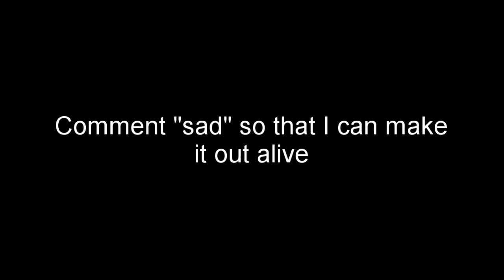Minecraft survivalist vs Hitmen but with ravagers...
Minecraft survivalist vs Hitmen but with ravagers... This was absolutely insane!

♠ YouTube: I guess that is what you are looking at right now

I thought that doing a twist of Dream's Minecraft survivalist vs 3 Hitmen btu with ravagers would be fun... but I was wrong... oh I was so wrong.

This is a Minecraft 1.16 challenge I decided to try. I tried to survive 30 minutes without dying... but instead of running from George, Sapnap, and BadBoyHalo, I'm trying to run from 50 ravagers, or beasts as you could call them. These "Beasts" have insanse reach and can 2 tap you in leather armor. But, I was idiotic enough to encase myself in a 100 by 100 block "cage" and try to survive. But since I'm not Dream, and this is not Survivalist vs 3 Hitmen, this is Minecraft survivalist vs beasts, not everything went according to plan. Now, enough of me talking, enjoy the video!

One last thing, if you enjoy this type of content do make sure to subscribe and like as that really helps me out and that will tell me to do this again! Also, leave a comment telling me what your favorite part of the video was!